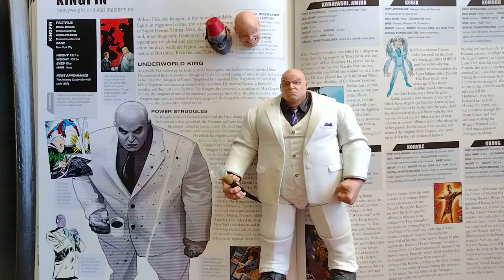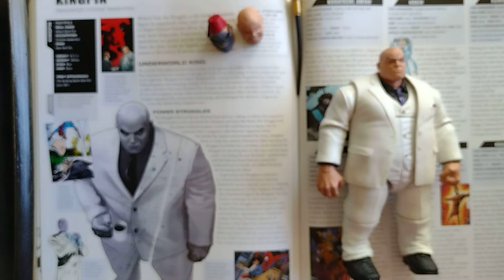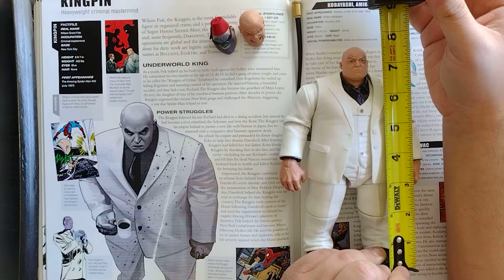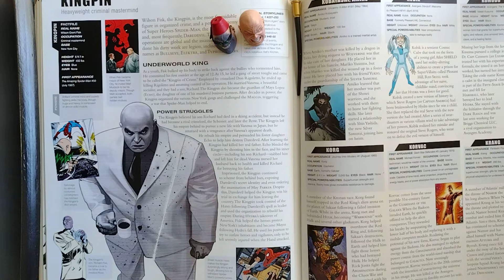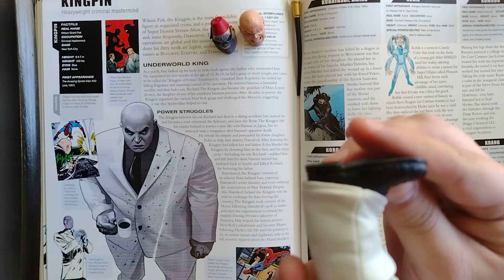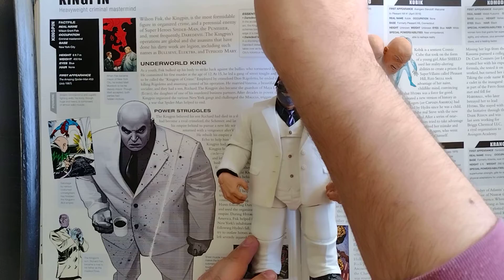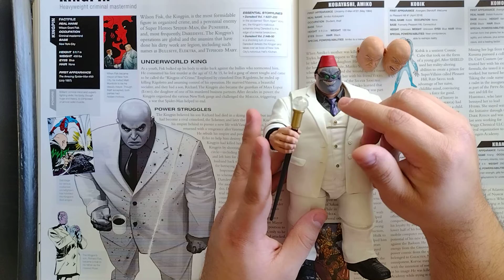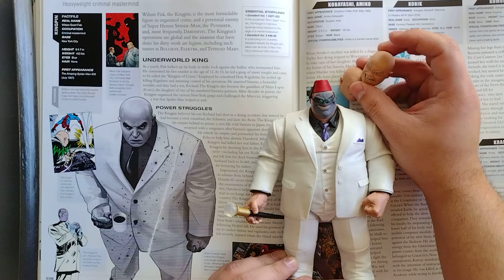Hasbro Marvel Legends Kingpin BAF Ft. Shadow King Wilson Fisk and SuperboiReviews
Hey guys, long time no see. I wanted to do a quick video to look at the Kingpin build a figure. I hope you guys like it!